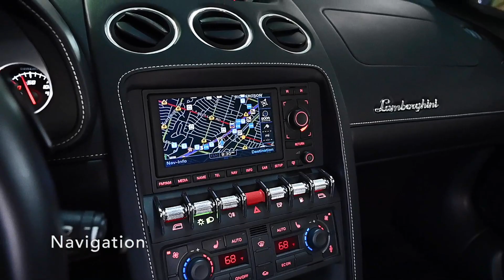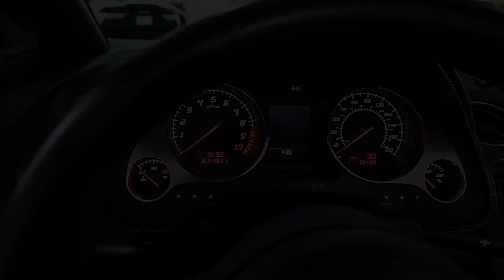2012 Lamborghini Gallardo LP 550-2 Spyder Bianco Monocerus L1371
This is a smoke free Carfax certified 2012 Lamborghini Gallardo LP550-2 Spyder equipped with a 5.2L 550HP V10 engine and a 6-speed E-Gear (auto & paddle shift) transmission with RWD.

This car is finished in a beautiful Bianco Monocerus (Gloss White) exterior color and Nero Perseus (Black) full leather interior along with Q-Citura pattern stitching (door & seat inserts) and Bianco (White) contrast stitching throughout.

This Gallardo is in "super clean" condition and comes well appointed including:
+Branding
+Navigation
+Rear camera
+Power adjust seats
+Branding pkg
+Q-Citura pattern interior stitching
+Gunmetal Scorpious wheels
+Black calipers
+Travel package
+Anti Theft
+Interior Leather package I